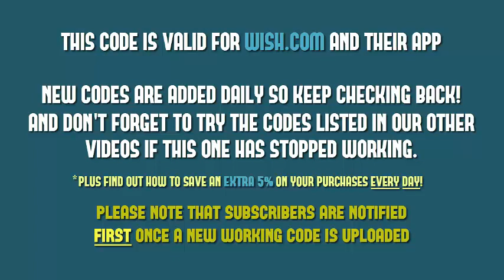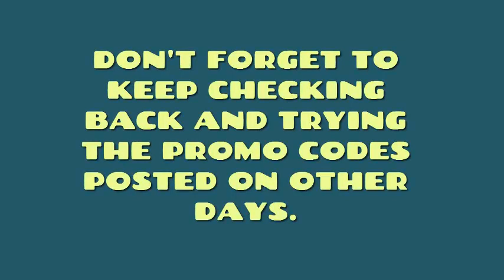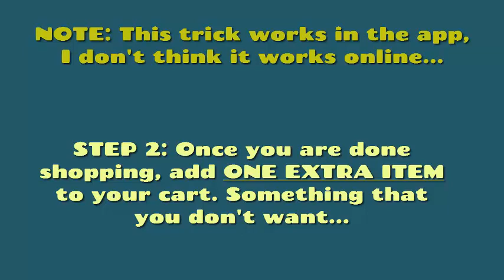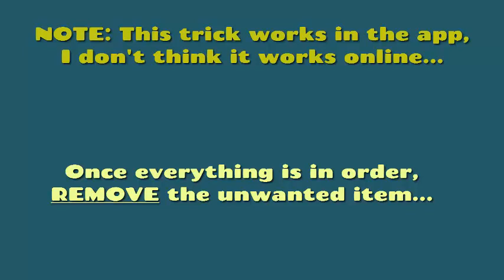Wish App Promo Codes For Existing Customers 💵 50% OFF 🌟100% WORKING🌟 Free Shipping 🚚 04-14-2018 ✅